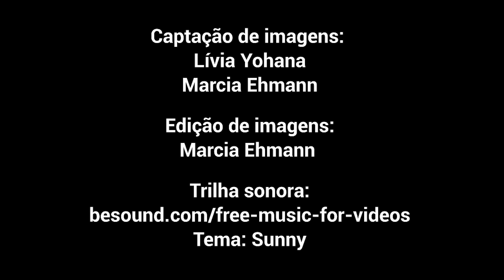Apresentação In-versos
Apresentação dos músicos da oficina In-versos da Escola de Música da UFRJ na cerimônia de encerramento realizada, no dia 24 de agosto de 2023, na Casa da Cultura de Paraty.